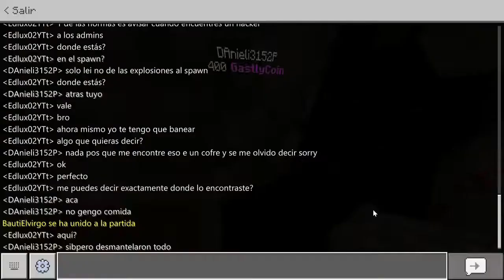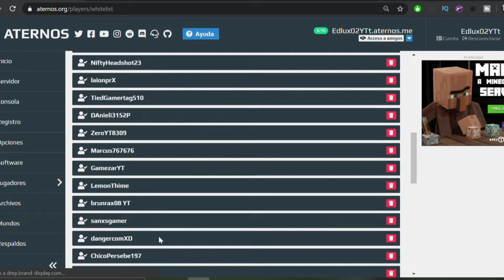Encuentro a alguien que se aprovecha de los hackers... | SCS #14 [Survival con subs]